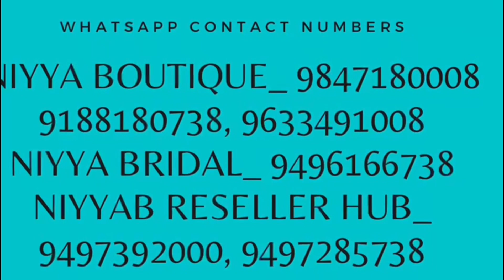A-LINE KURTI WITH DUPPATTA / NIYYA BOUTIQUE 💃🏻💃🏻❤️🥰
ADDRESS:
NIYYA BOUTIQUE, Opp. EMKE Supermarket, Enamavu Road, Chavakkad, Thrissur District, Kerala-680506

and query)
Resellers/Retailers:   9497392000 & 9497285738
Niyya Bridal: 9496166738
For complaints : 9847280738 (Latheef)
series of collections from niyya boutique...,
this video aims to furnish details of western long tops...,
what we displayed for you...,
we on bridal & party wears...,
we provide casual and office wears too...,
attractive collections on indo-western outfits including accessories...,
daily wears at affordable price will attract you to store again preceding your first visit...,
we have a selective collection on american diamond jewelry, which is inevitable in your fashion needs...,
we provide all supporting wears like leggings, jeggings, shorts, denim trousers, palazos, chudi-bottom, stolls, duppattas, especially imported lingeries ...,
we have arranged fabulous collection on famous cosmetic brands...,
our perfumes` collection focuses on both genders...,
deodorants, body sprays made the store special for you...,
besides, for every purchases, your account with us are added with loyalty points which will attract you with free-purchase coupons in future...,
500 points gain leads you getting 1000 rupees free purchase coupon...,
there will be offers in every 3 months which ensures additional benefits on your purchase...,
you can also keep your best-loved outfits even for 30 days by paying 50% of bill value...,
enjoy a wonderful shopping with the assistance of our experienced and well-trained staff, who will guide you to choose the right outfit which gives a gorgeous look.
all prices are MRP at store(including GST). Shipping will be additional. we usually depend INDIA SPEED POST for parcel dispatch, rate of which depends on weight of parcel. the minimum amount we charge is Rs. 70